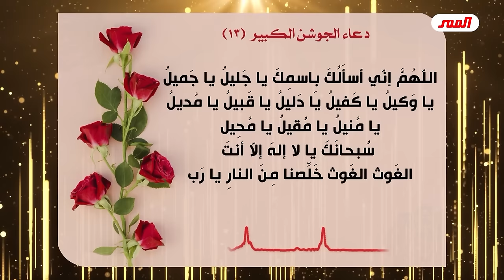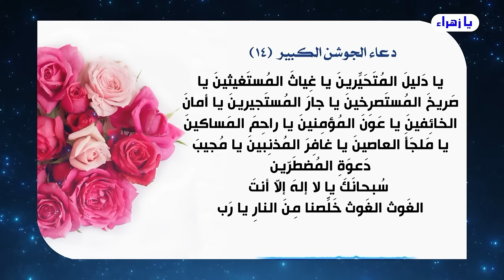حب محمد وآل محمد في قرآنهم .. وحب العترة الطاهرة في حوزة الحمير .. شاهد الفرق ..!💙عبد الحليم الغزي